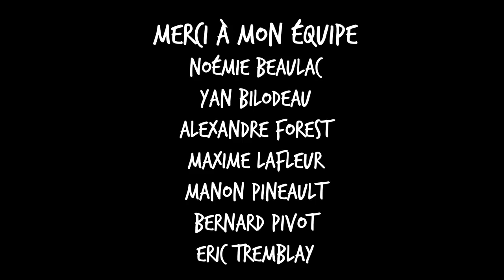Pivot avec Pineault #117 Mélissa Bédard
Dans cet épisode, avec l’excellente chanteuse Mélissa Bédard, on parle bien sûr de musique, de sa découverte tardive du film Armageddon et elle nous explique l’expression « Je suis brisée ». Mélissa nous partage également son bonheur contagieux d’être devenue propriétaire de sa première maison, l’importance de la famille, et elle est vraiment très déchirée par nos questions rafales. Bonne écoute! Pour des billets